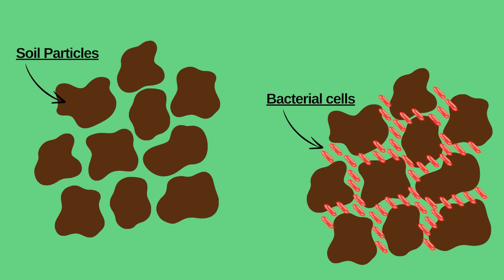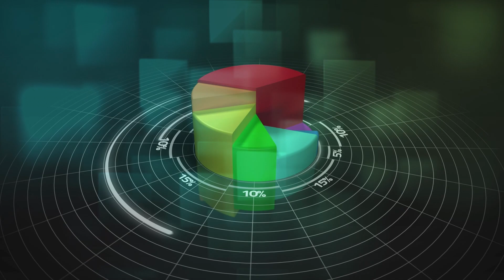The Fertilizer of the Future: Exploring Manure as Nature's Bounty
Get ready to discover the remarkable benefits of manure fertilization and its transformative impact on soil health, crop yield, and environmental sustainability. From yield increases to fostering healthier ecosystems, row crop and swine farmer, Walter Traudt, demonstrates how embracing this age-old practice can lead to a more resilient future for farming.